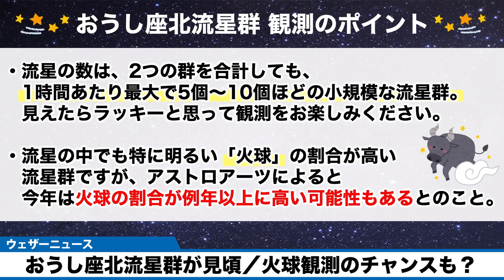おうし座北流星群が見頃／火球観測のチャンスも？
13日(日)3時頃、おうし座北流星群の活動が極大を迎えます。今年は火球の割合が例年以上に高い可能性もあるそうなので、夜空に注目です。